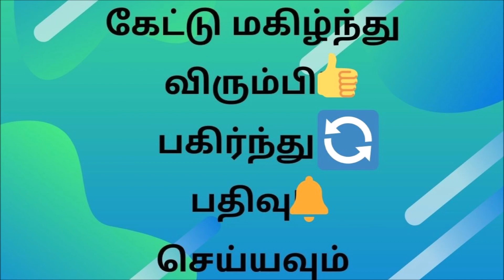C.I.D Chandru(சி.ஐ.டி சந்துரு) Part 1, Chapter 6, episode 2 - Tamil Audio Book